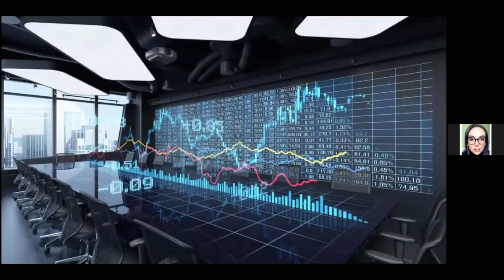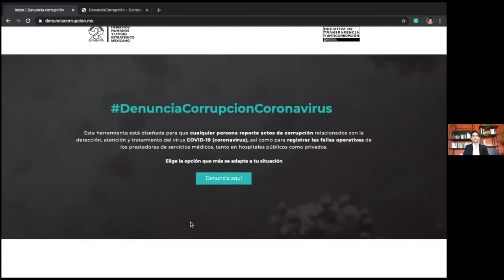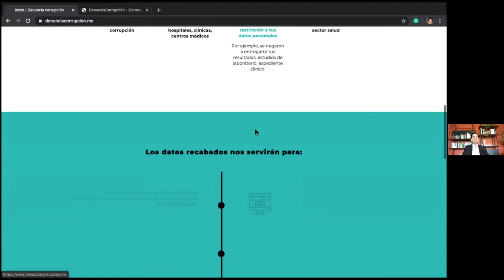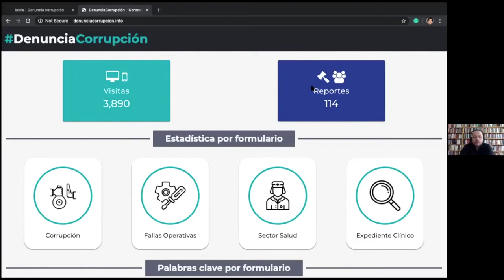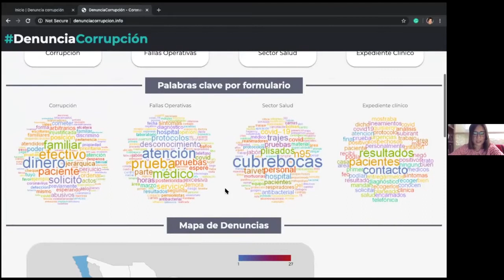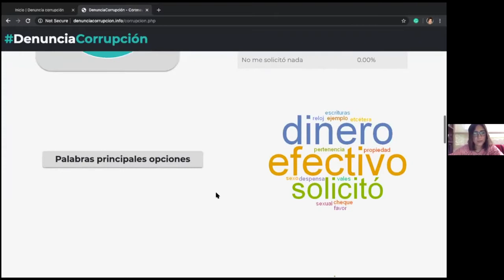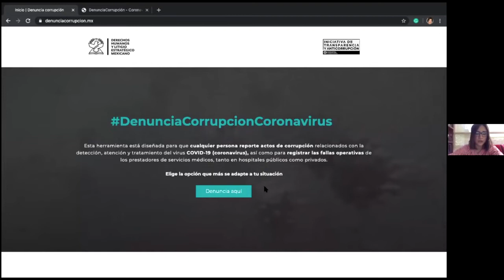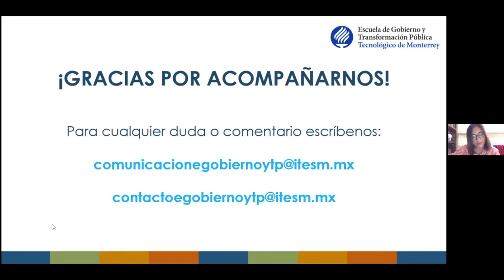Presentación de los resultados de la herramienta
La Pandemia de la Corrupción forma parte de las conversaciones de la Escuela de Gobierno y Transformación Pública del Tec de Monterrey. En esta sesión, se presentan los resultados de la herramienta DenunciaCorrupciónCoronavirus en la cual participan: Carlos Bravo del CIDE, Carlos Guerrero de Derechos Humanos y Litigio Estratégico Mexicano A.C y Ángeles Estrada de la Escuela de Gobierno y Transformación Pública del Tec de Monterrey.